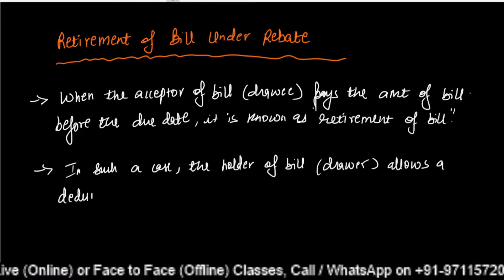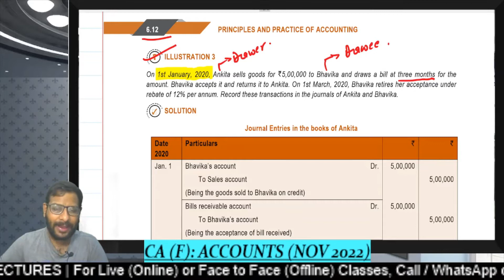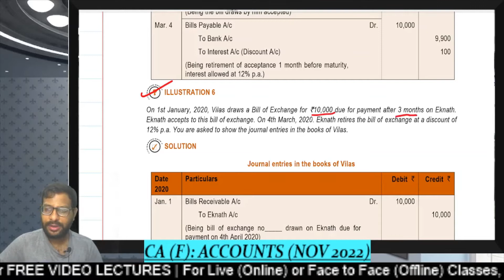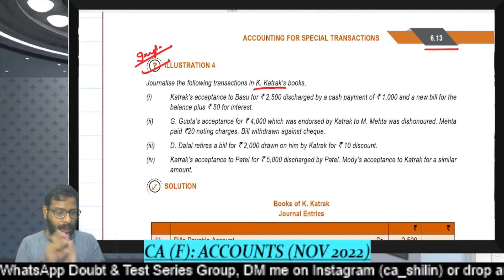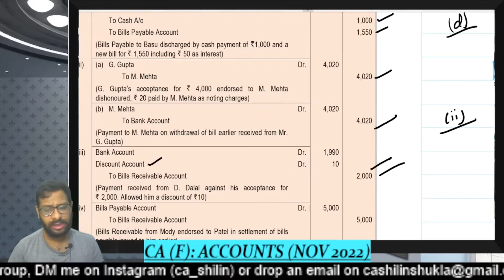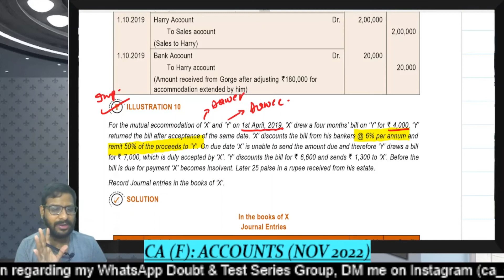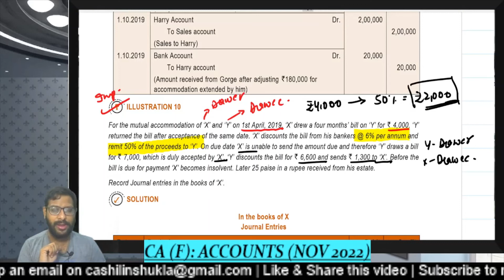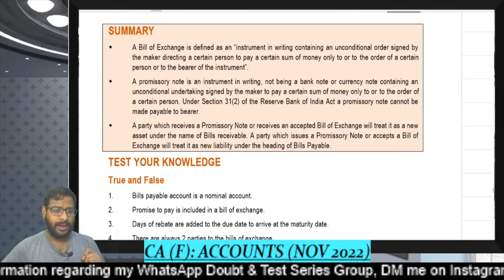CA Foundation | Accounts | Nov 2022 | Bills of Exchange - 3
0:00 Intro
0:41 Retirement of Bill Under Rebate
17:35 Illustration 3
30:00 Illustration 6
35:32 Illustration 4
52:06 Insolvency of Drawee
1:04:11 Illustration 7
1:22:45 Accommodation Bill
1:32:11 Illustration 10